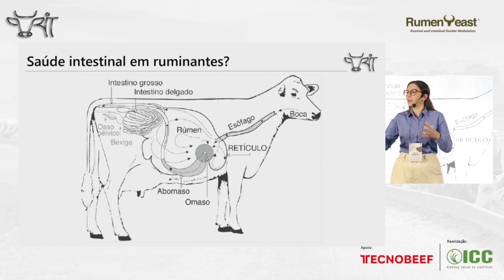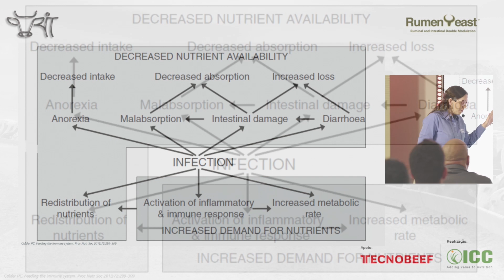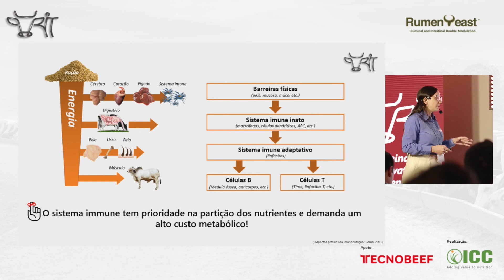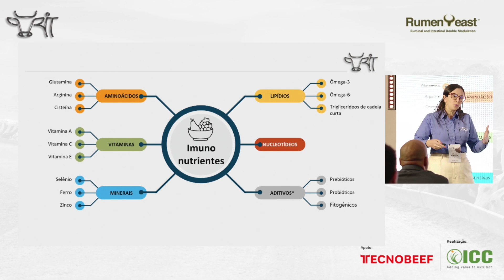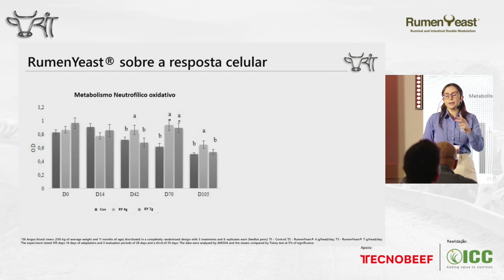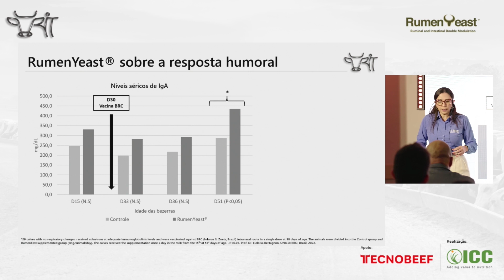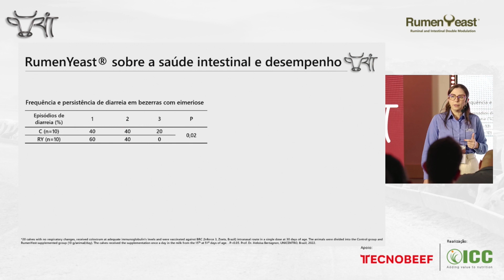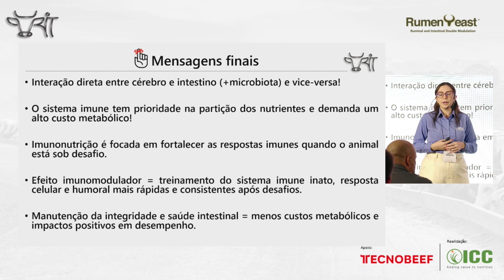RIT 2022 #3 Conceito de Imunonutrição e a Relação com a Saúde Intestinal - Dra. Melina Bonato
Confira a segunda palestra do RIT 2022: Conceito de Imunonutrição e a Relação com a Saúde Intestinal com a Dra. Melina Bonato.